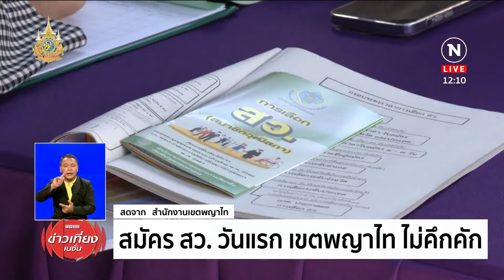สมัคร สว. วันแรก เขตพญาไท ไม่คึกคัก | ข่าวเที่ยงเนชั่น | NationTV22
วันนี้เป็นวันแรกของการรับสมัครสมาชิกวุฒิสภา หรือ สว. ซึ่งเจ้าหน้าที่เตรียมพร้อมรับมืออย่างเต็มที่ ด้าน ประธาน กกต. มาตรวจความพร้อมที่สำนักงานเขตพญาไท